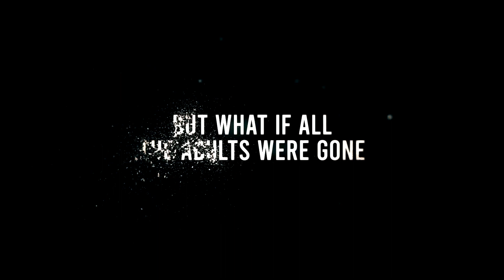THE PARK Trailer (2023)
Release Date: March 2, 2023 (USA)
Genre: Thriller
Cast: Chloe Guidry, Nhedrick Jabier, Carmina Garay
Director: Shal Ngo